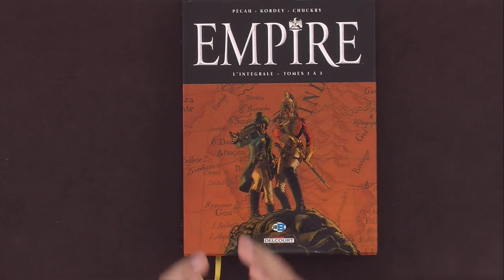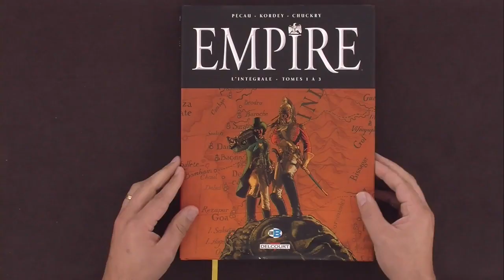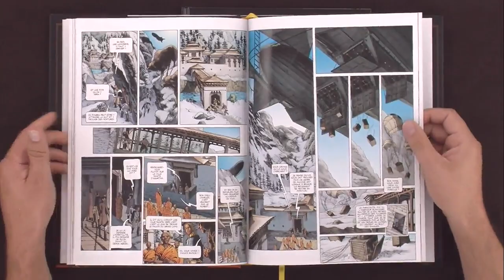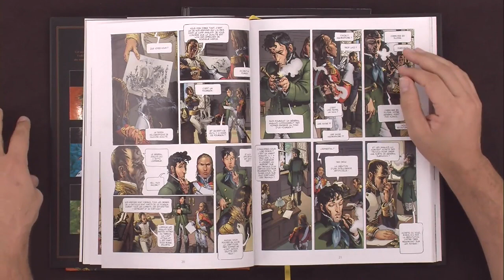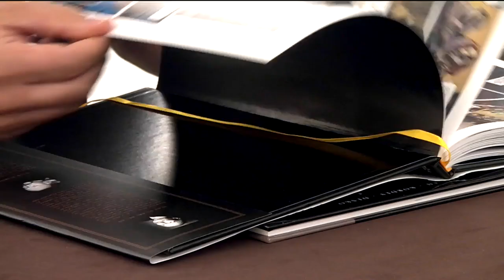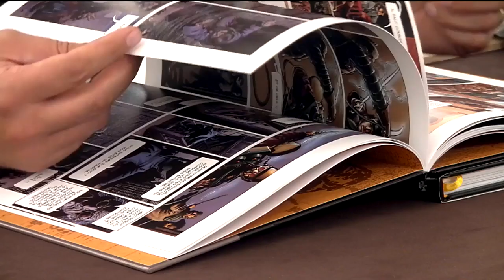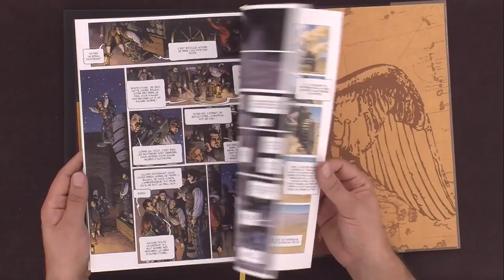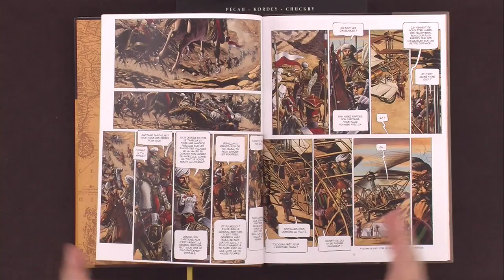Strip Trac, Empire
Monsieur Guillaume et Monsieur Christophe ont assisté à la naissance d'un Empire. Rien que ça ! Bon c'était dans un univers alternatif steampunk, mais quand même...